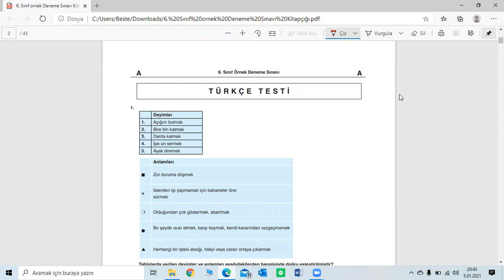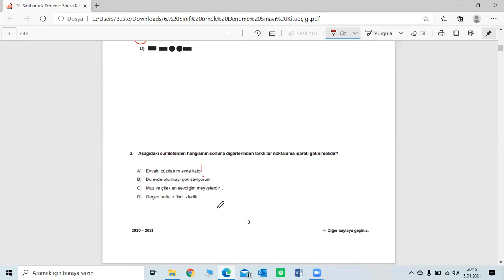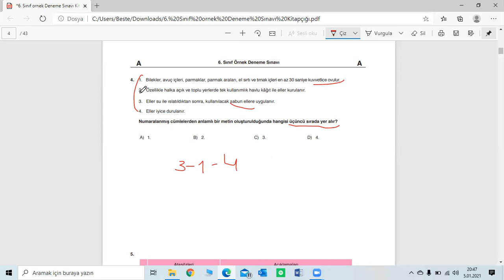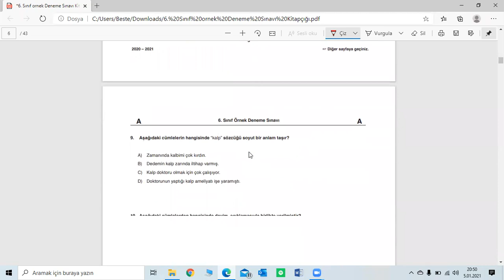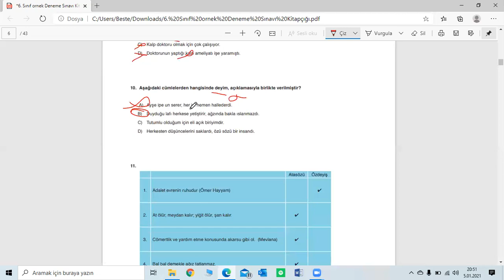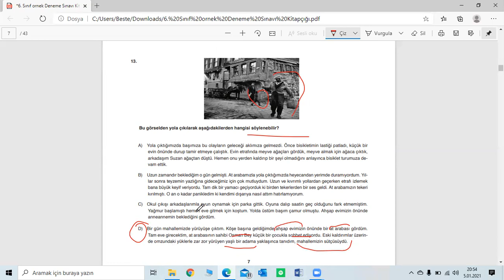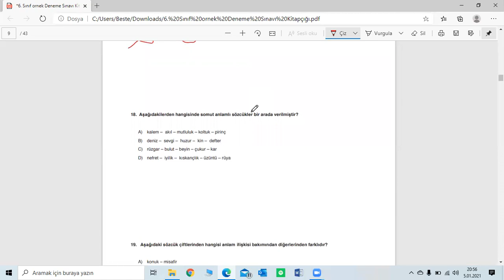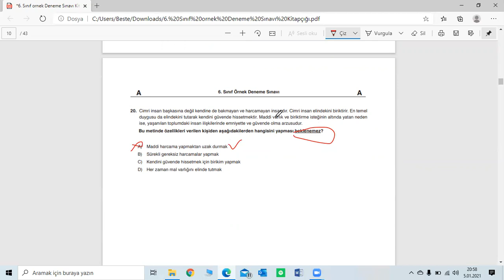6. Sınıf Türkçe Örnek Deneme Soru Çözümleri